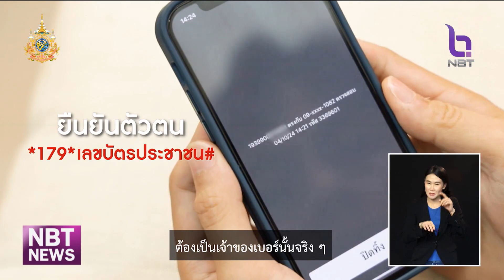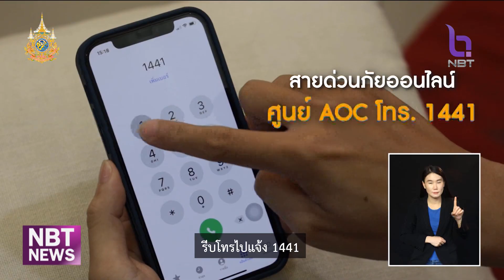"รู้เท่าทันกลโกงมิจฉาชีพ กับ กสทช." ข่าวค่ำ วันที่ 9 พฤศจิกายน 2567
ปัจจุบันอาชญากรรมทางไซเบอร์เป็นภัยคุกคามที่กระทบกับประชาชนทุกคน
  มาตรการป้องกัน และปราบปรามมิจฉาชีพ ที่ประชาชนควรรู้อย่างเท่าทัน มีอะไรบ้าง
  ไปติดตามได้จาก คลิป รู้เท่าทันกลโกงมิจฉาชีพ กับ กสทช.